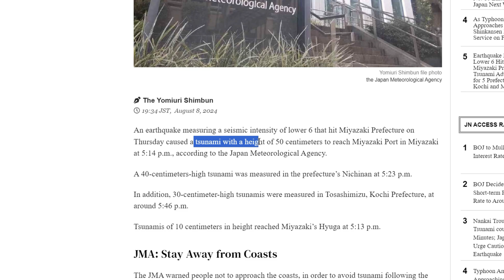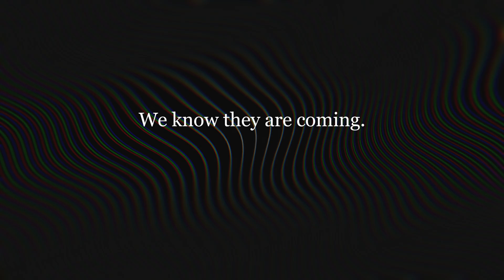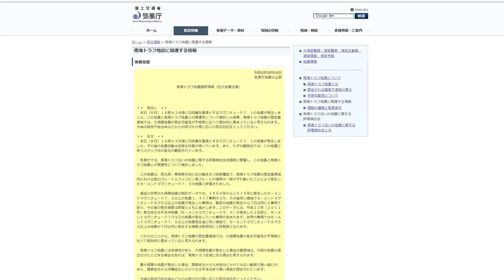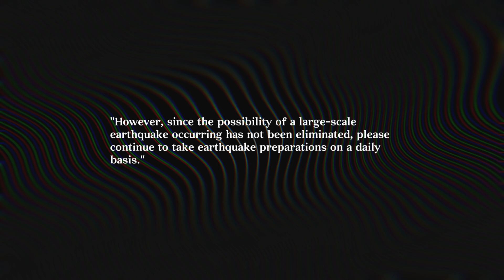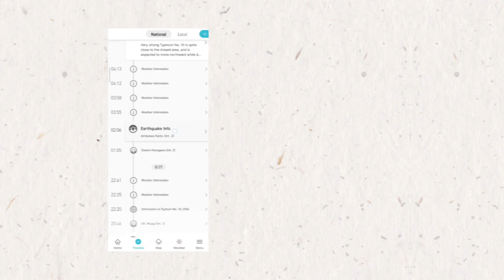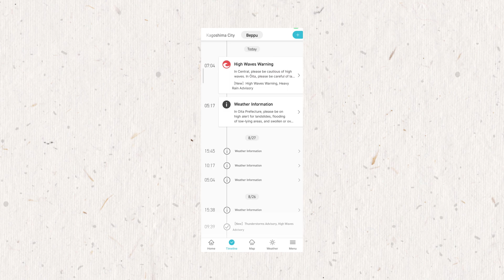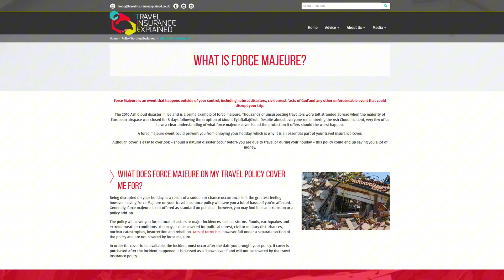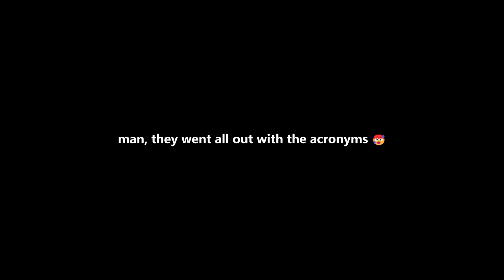Should You Be Concerned about Japan's Nankai Earthquake Advisory? Here's What to Do as a Traveler:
Japan is in panic mode ever since the JMA issued the Nankai Earthquake advisory on Aug 8th. Even though it was lifted a week later, people are still worried.
What is the Nankai Trough Earthquake and what should you do if you plan to visit soon? Let me explain.